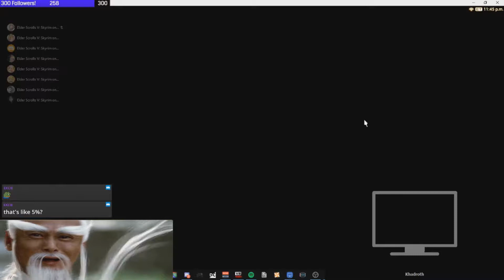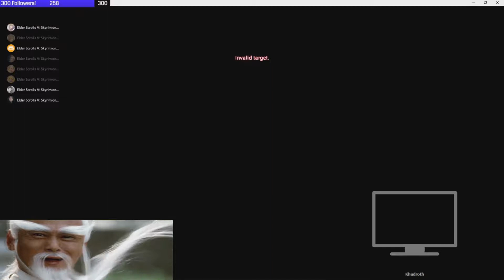Alphascape V1 Clear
Final Fantasy XIV Alphascape V1 savage kill video